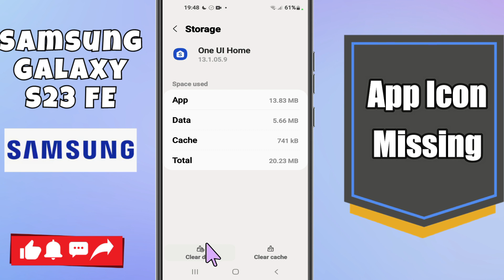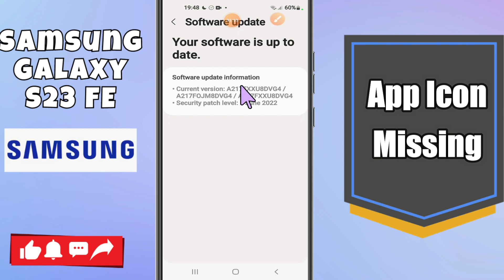Samsung Galaxy S23 FE App Icon Missing || How to solve app icon issues || App icon missing problem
Samsung GalaxyS23 FE App Icon Missing || How to solve app icon issues || App icon missing problem